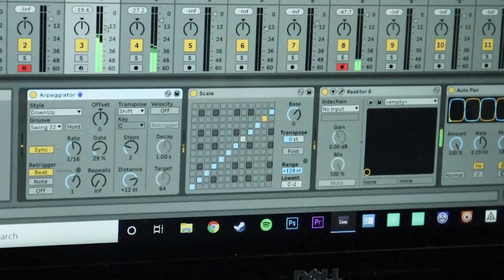Ghost Soup [Making Music with the MICROKORG XL Vocoding Synthesizer]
This week I decided to limit myself and focus on a particular piece of gear. My Microkorg XL. This jam took me outside of some comfort zones with tones and sounds I wouldn't normally find myself using, but by restricting myself to this synthesizer and a series of percussive samples, I found this piece quickly developing it's own identity. Would you buy this affordable, retro, Vocoding machine?

All of the percussion you hear is made with a Sample pack made by Andrew Huang using the Plonk eurorack module.

GEAR USED:
Arturia Audiofuse
Beyerdynamic DT 770 PRO 250Ohm
Korg MicrokorgXL